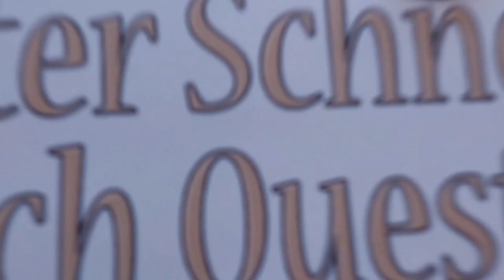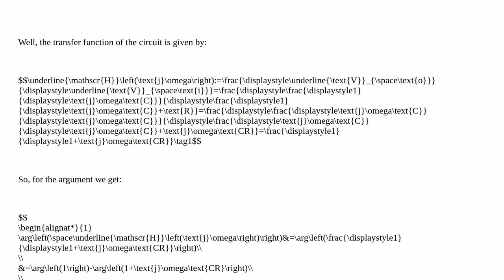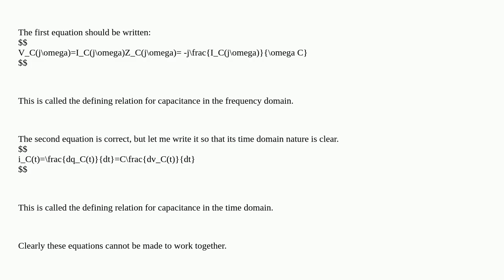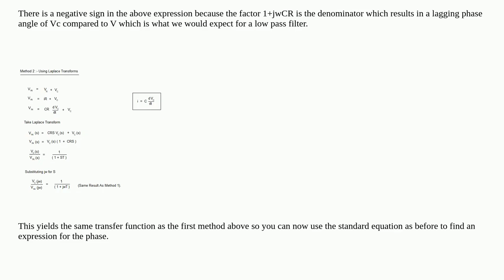Electronics: Phase difference between voltage across a capacitor and the source in a low pass filter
Phase difference between voltage across a capacitor and the source in a low pass filter

A special thanks goes out to the community

  capacitor resistors phase